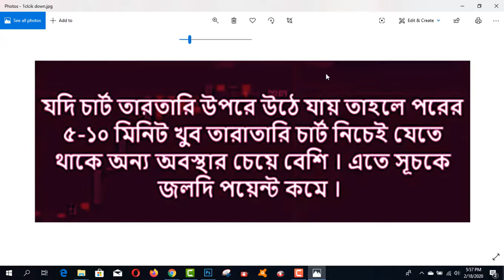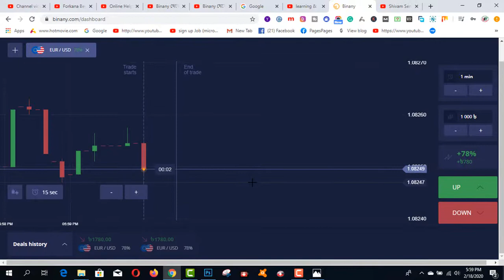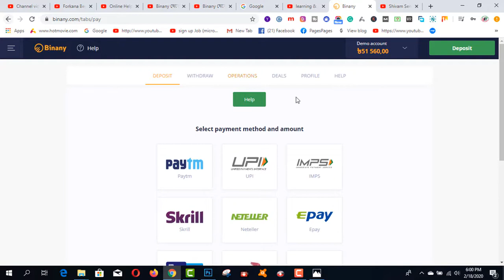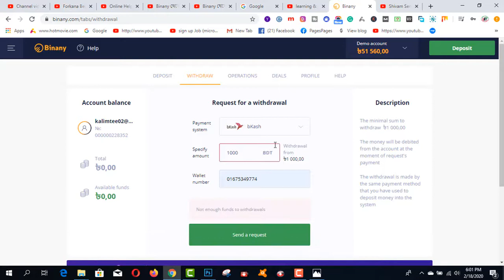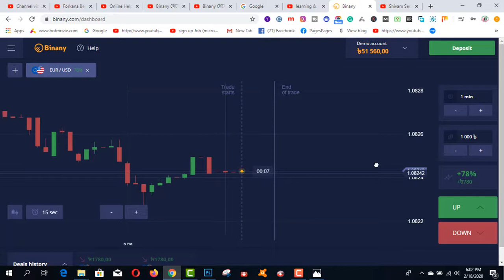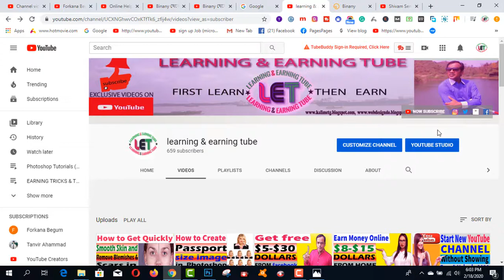Binany থেকে ইনকাম করুন Live Trading TRICKS 2020 সরাসরি বিকাশ পেমেন্ট PART=02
Here you will find Binary থেকে ইনকাম করুন Live Trading TRICKS  2020 সরাসরি বিকাশ পেমেন্ট PART=02

2.  Facebook Group learning & earning tube
3. WEB DESIGN TUTORIAL & KNOWLEDGE:-

1. Earn Daily $75 Dollars From Google Survey Full Bangla
2.Earn more by Fiverr Gig Editing | How To Edit My Fiverr Gig Information ( update 2019)
3.Earn Daily $75 Dollars From Google Survey Full Bangla
4.singapore আইপি  নিজে  নিজেই চেক করুন - singapore visa IPA check MOM Updates 2019
5.Spin & Earn Money App Bkash App Payment | Online Income Bangla 2019
6. Earn and Hire from Bangladeshi site hirekoro.com সরাসরি ১০০% বিকাশ/ব্যাংক পেমেন্ট । *Must watch*
7. Brave browser থেকে মাসে ২২,০০০ টাকা আয় করুন, পেমেন্ট না পেলে আমি দিব
8. how to sign up on 4 Microworkers websites to earn More -2019
9. Upwork English spelling test (U.S version) answers 2019
10. Upwork English spelling test (U.K version) and Answers 2019
11. 2019 Upwork Readiness Test and Answers ( GET 5 out of 5)

12. ৯ টি সাইট থেকে ফ্রিতে সহজে লাখ টাকার আর্থিক অনুদান নিন । পেমেন্টঃ পেপাল ও ব্যাংক
৯ টি সাইট থেকে ফ্রিতে সহজে লাখ টাকার আর্থিক অনুদান নিন ।
13.9 free trusted sites for selling Logo-2019 II Amazing sites for selling logo
14. KajKey.com -থেকে-আয়-করবেন-যেভাবে II how to earn by BID on KajKey.com
15.10 best & free fundraising websites for all-2019 II fundraising websites